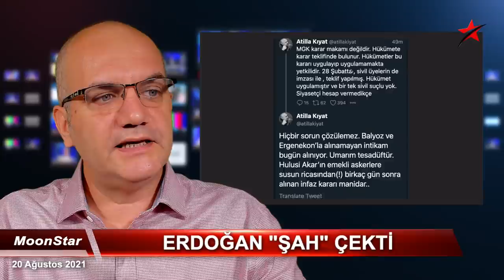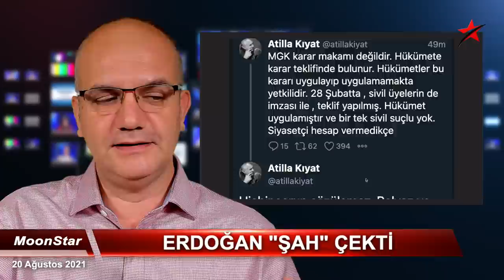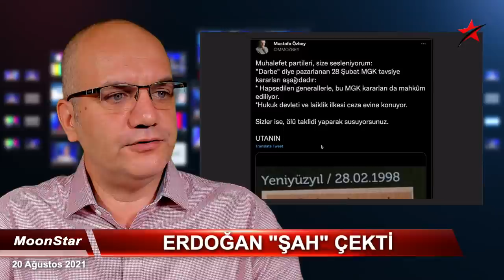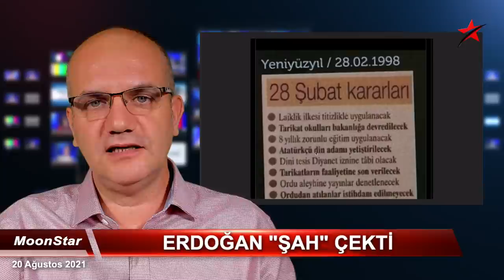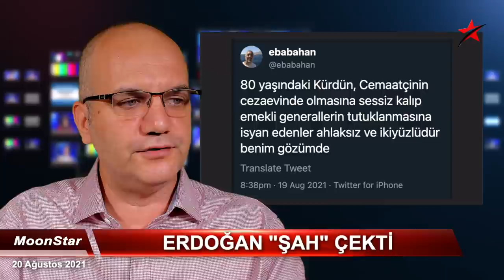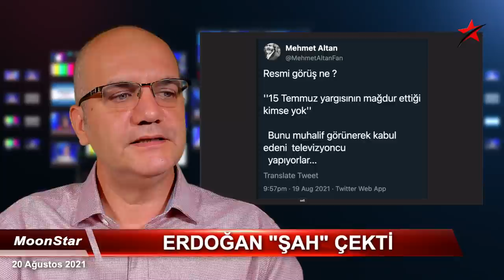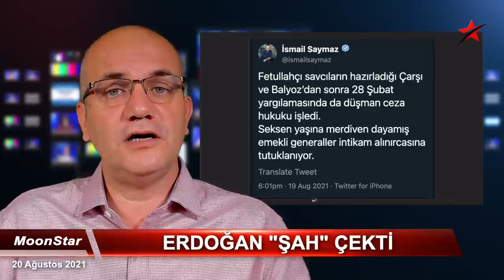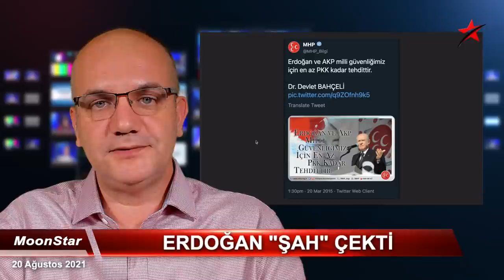Ankara'da paşaların son satrancı; "sus" emri.. | Tarık Toros | Manşet | 20 Ağustos 2021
20 Ağustos 2021
Manşet

• Erdoğan "ŞAH" çekti
• Hulusi Akar'dan "SUSUN" talimatı
• 28 Şubatçı paşalar tutuklandı, neden?
• Olayın 104 Amiral bildirisi ile alakası..
• Erdoğan'ın muhalefete yeni hamlesi..
• Afganistan'da dengeler, yalanlar..